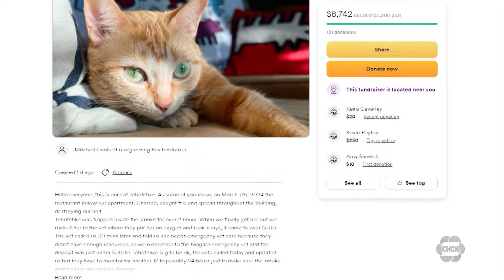Community rallies around tenants affected by Charred restaurant fire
Following a devastating fire at Hamilton’s Charred Rotisserie House, the community has rallied around some of the tenants of the apartments above the restaurant who lost their homes last Thursday.

Wynne Baker moved into the building on James Street North just two weeks ago, but lost her home after a fire tore through the restaurant below.

Baker works at city hall and wasn’t home when the blaze broke out. She says she initially got the news from a neighbour asking if she got out safe, but it was her partner Zack and mini schnauzer Pepper who were inside.

“So I called him six times, no answer, no answer. I work at city hall so I just took off and started running.” she said.

She says though both escaped safely, it has had an undeniable impact on Pepper.

“Everyone is fine, my dog is really freaked out and she wouldn’t leave me alone now she’s glued to my side. I have her at my parents house right now.”

“It was top of the to-do list but I just hadn’t gotten there yet and I never thought in a million years that two weeks into moving in that a fire would destroy everything.” said Wynne.

The goal was to raise $5,000, a benchmark they have already surpassed.

Baker also shared some news about her downstairs neighbour’s cat who was trapped inside for more than two hours.

She says that cat survived and is currently in emergency vet care in Niagara. The cat has spent two nights there thus far and is still being monitored.

“I’m very new to this neighbourhood but I already feel like it’s home and I’m very sad that it’s gonna be awhile before I come back.”

One of the owners of the building says the incident has left him devastated and that the building will remain closed for a while as crews continue to investigate what happened.